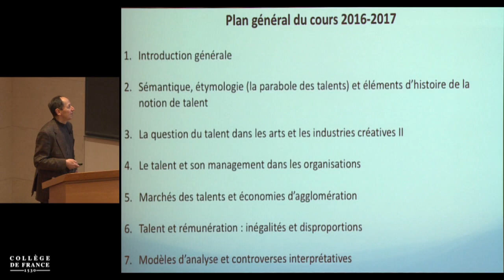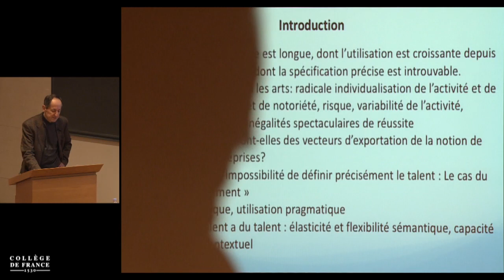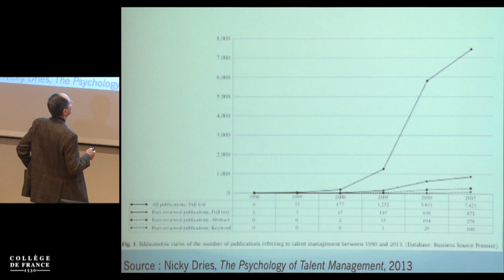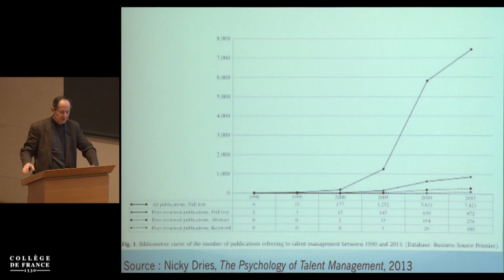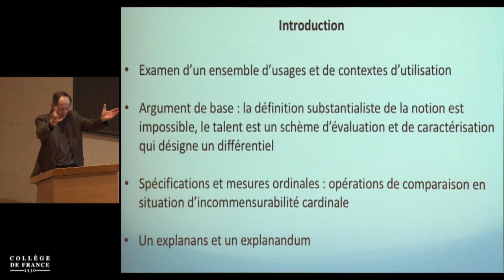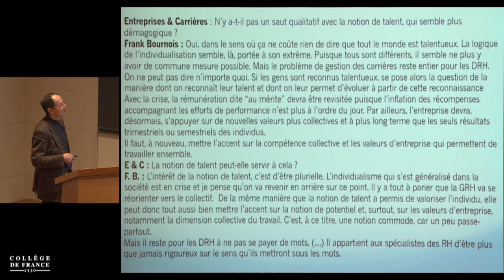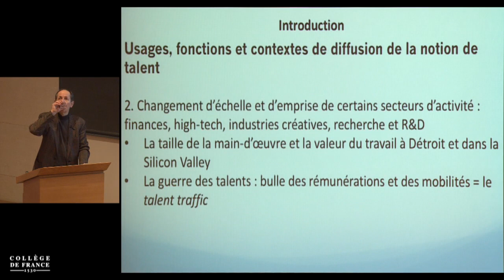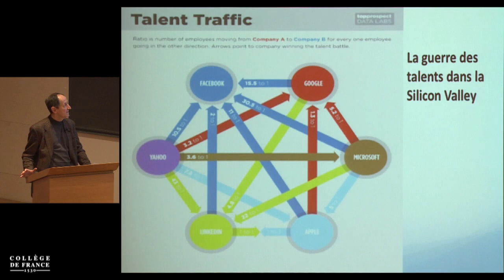Qu'est-ce que le talent ? Éléments de physique sociale... (1) - Pierre-Michel Menger (2016-2017)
Enseignement 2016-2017 : Qu'est-ce que le talent ? Éléments de physique sociale des différences et des inégalités
Cours du vendredi 20 janvier 2017 : Introduction générale 1/2

Intervenant(s) : Pierre-Michel Menger, Collège de France